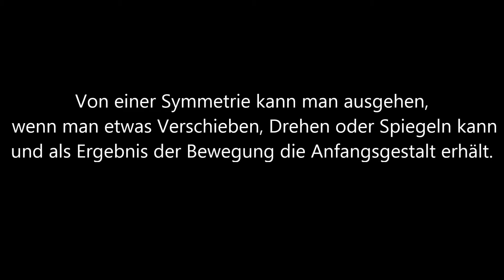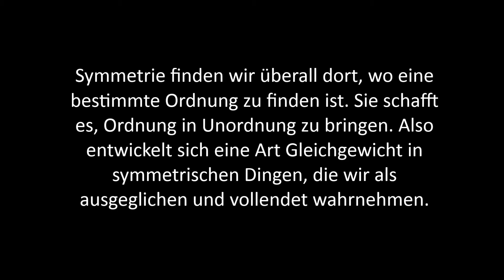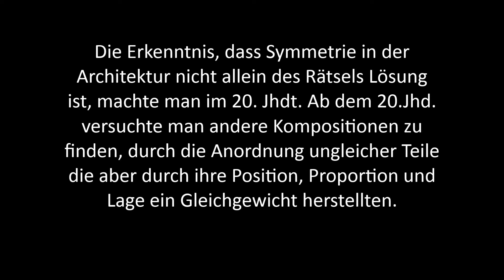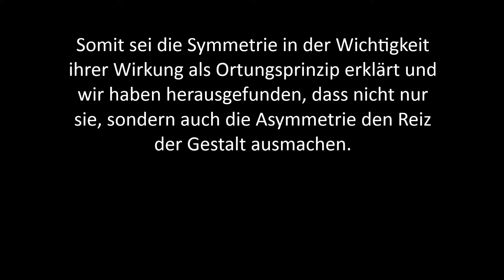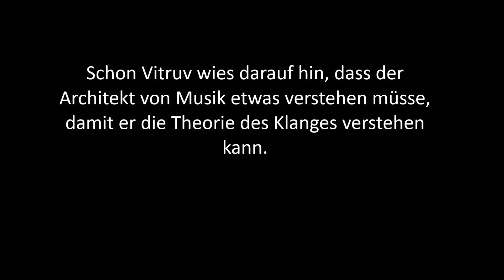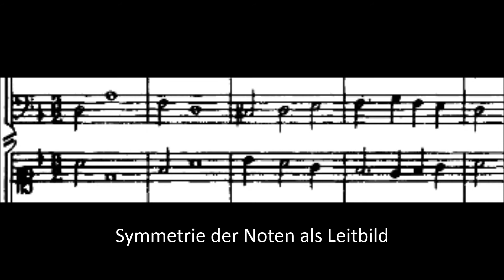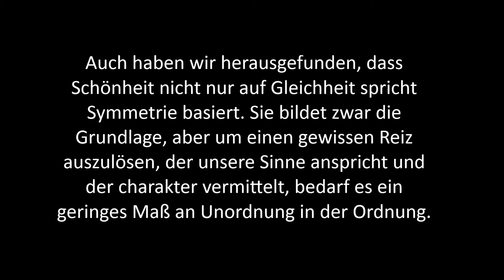Symmetrie und Gleichgewicht